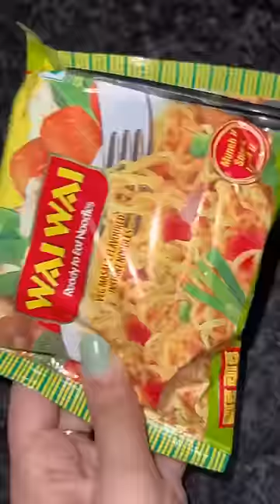Wai Wai Noodles Street Style | Instant Noodles | Indian Noodles